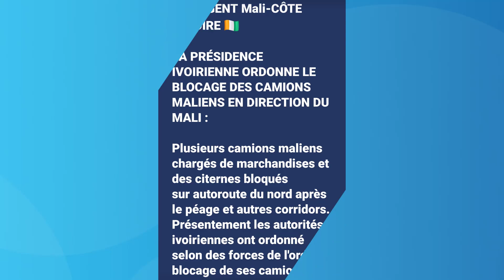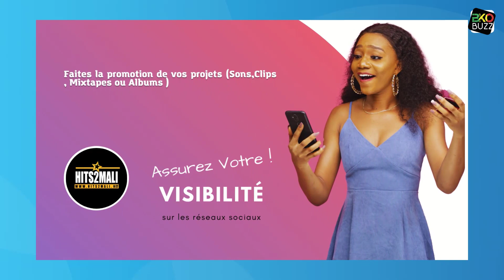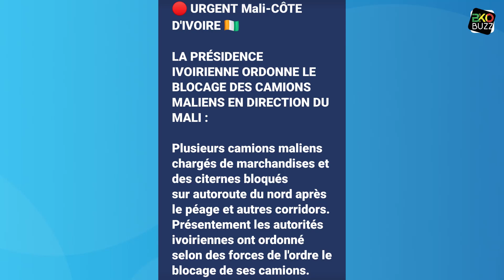Les Ivoiriens Interdits le Concert de Mariam Bah Lagare et Ordonné le Blocaga des Camions Maliens